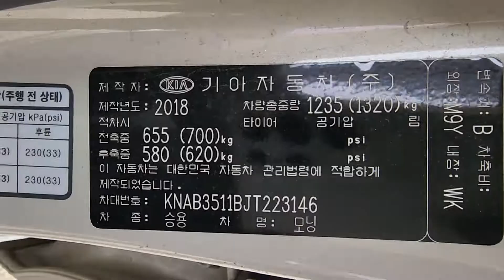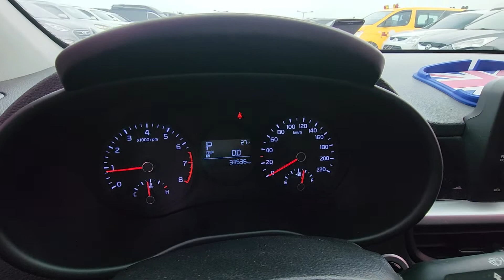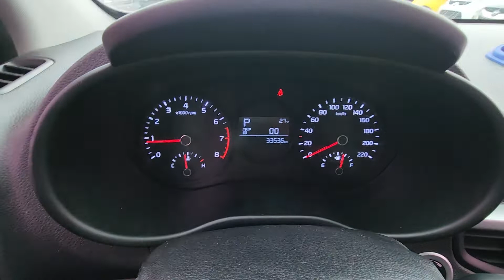MORNING KNAB3511BJT223146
Autoleader